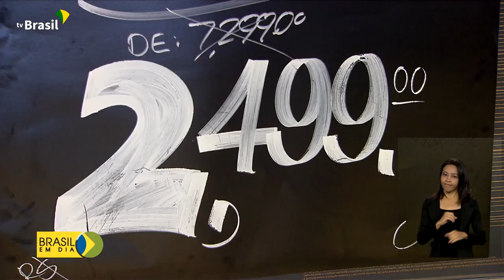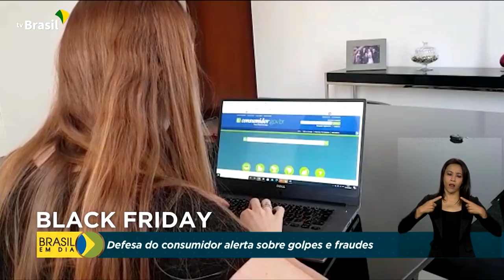Comercio | Black Friday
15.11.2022 - A “Black Friday” foi importada dos EUA e caiu no gosto do brasileiro. E por isso, os órgãos de defesa do consumidor alertam sobre possíveis fraudes e golpes nesta época do ano.